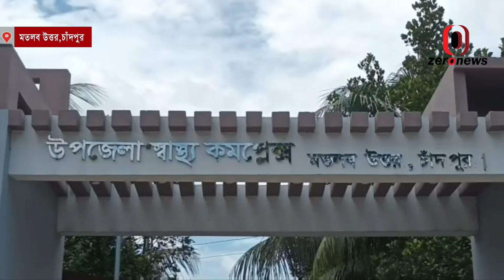মতলব উত্তরে বুস্টার ডোজ দিবস পালন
মতলব উত্তরে বুস্টার ডোজ দিবস পালন | Zero News